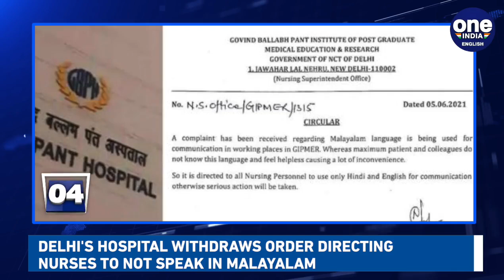Covid-19: UP lifts curfew from all districts except three| Oneindia News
Uttar Pradesh on Sunday lifted the Covid-19 curfew from all 75 districts in the state except in three.  Chief Minister Arvind Kejriwal on Sunday claimed that legally, they don't need to seek the Centre's approval but the AAP government did it out of courtesy. A police case has been filed against BJP leader Suvendu Adhikari and his brother for allegedly stealing relief material worth several lakhs from a municipality office in West Bengal's Purba Medinipur district. Delhi's Govind Ballabh Pant Institute of Post Graduate Medical Education and Research (GIPMER) on Sunday withdrew its controversial order of directing its nursing staff to use only Hindi and English for communication.